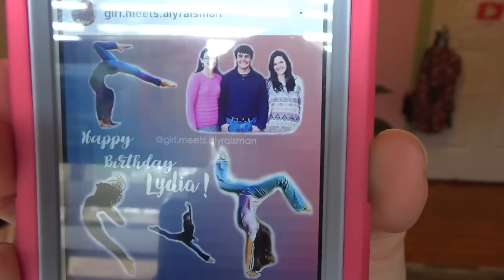YouTubers Aren't Perfect | Reacting To Trump Singing Closer By Chainsmokers | Lyd's Chat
We're all humans. Humans make mistakes.
LOL That thumbnail though!
I post Fridays, Wednesdays, and Sundays.
HEADS UP! At the end of this video I've put 3 videos that are super old up (Sort of like a flash-back-Friday thing). You can click the links to watch them. Let me know if you've think I've changed at all since then.

FAQ
What do you film with?--Sony HD Handycam.
How many kitty photo-bombers do you have?--3.